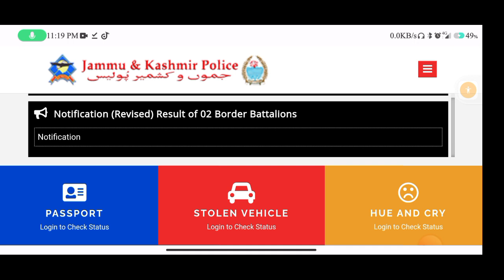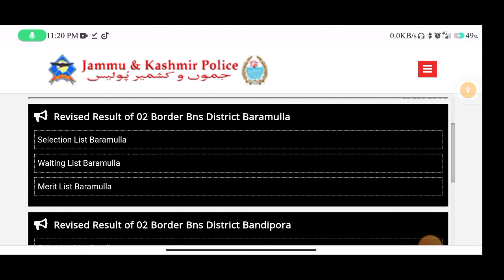JKP Border Battalion Revised Result Out || Border Battalion 02 Result Out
JKP Border Battalion Big Update 🥺 || JKP Boys Revised Result

STRIKE TO OUR VIDEOS.. BECAUSE YOU KNOW WELL HOW
MUCH HARDWORK AND TIME TAKES TO MAKE ONE VIDEO
...I THINK U KNOW BETTER..